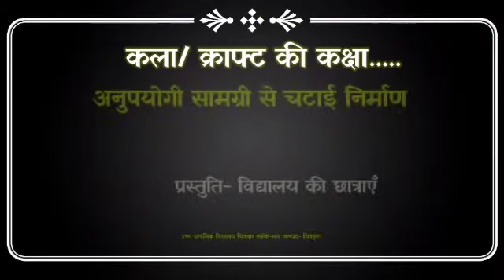सरकारी स्कूल की हुनरमंद बच्चियां | कला क्राफ्ट की कक्षा :अनुपयोगी सामग्री से चटाई का निर्माण |school